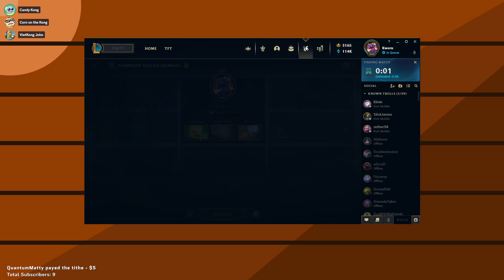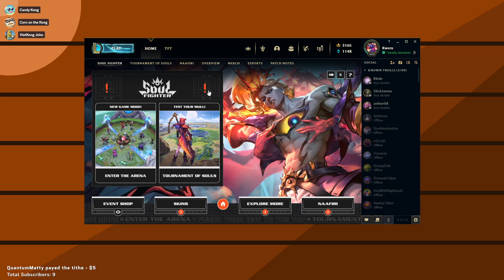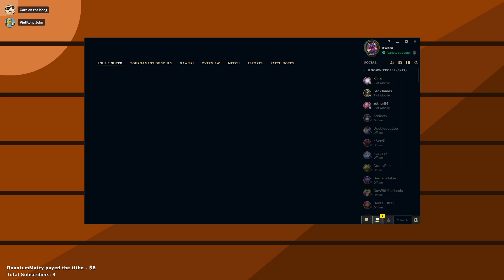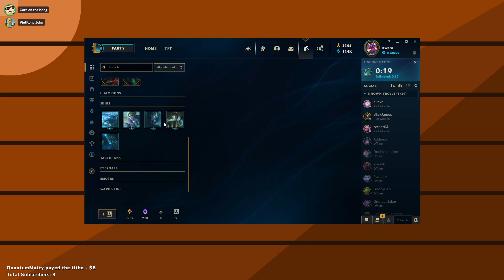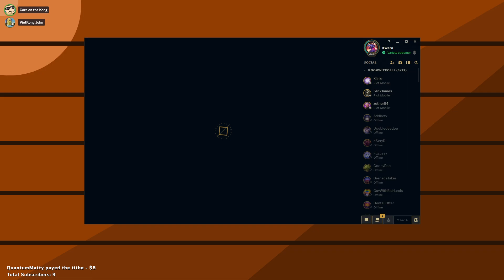8/15/23 💢ROLE PLAYING AS BALD (REAL)💢hey whatsup lets play some games